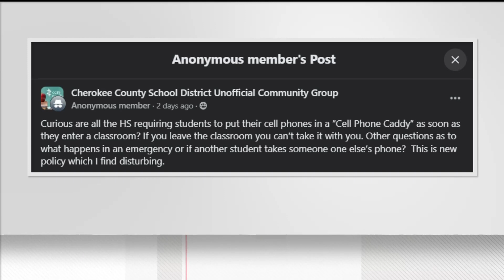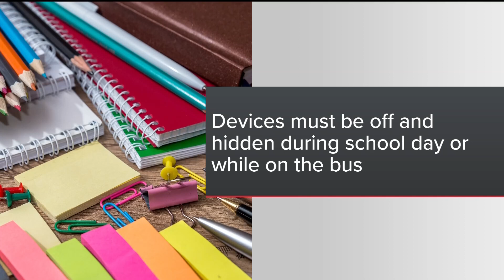Phone policies cause a stir in metro Atlanta schools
Some metro Atlanta school districts are modifying their cell phone policies, as students head back to class.